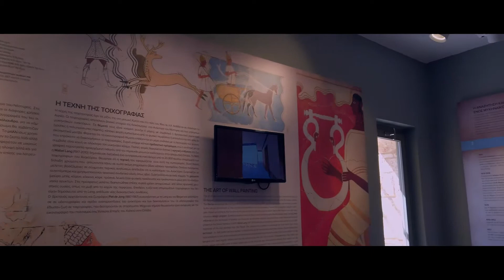PELOPONNESO - Quarta Tappa - Nestore's Palace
Quarta tappa nella quale, prima di arrivare nella baia di Navarino, visitiamo il famoso palazzo di Nestore, un sito archeolocico molto importante nella storia della Grecia Omerica.
Il Palazzo di Nestore era un importante centro in epoca micenea, e descritto nell'Odissea e nell'Iliade di Omero come il regno di Nestor di "Pylos sabbiosa". Il palazzo è stato descritto nella storia della guerra di Troia, come Omero ci dice che Telemaco

Fonte Wikipedia